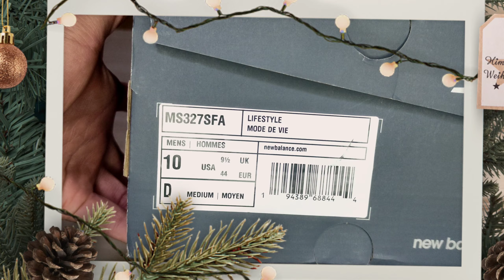New Balance 327 Energy Lime / My Christmas Sneaker / Feeling Festive / Unboxing and on Feet 🐾🔥🇦🇪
My pair of new balance energy lime, grey and orange for Christmas Sneaker. I got these a few days back as my Dubai sneaker hunting and shopping continues...

 DESCRIPTION :

New Balance is back with another new Colorway from the popular 327er! With the running silhouette inspired by archive pieces from the 70s, in which the outsole pulls up at the heel, New Balance delivers a real trend silhouette this year with the 327, which is completed by a large, seamless branding with the classic "N". The fresh and bright Colorway comes here with grey and orange suede overlays, which in combination with the green mesh upper for a real eye-catching. The new silhouette is rounded off by a gum outsole, which makes the hearts beat faster among trainer lovers.

Also Credit Music To 🎵